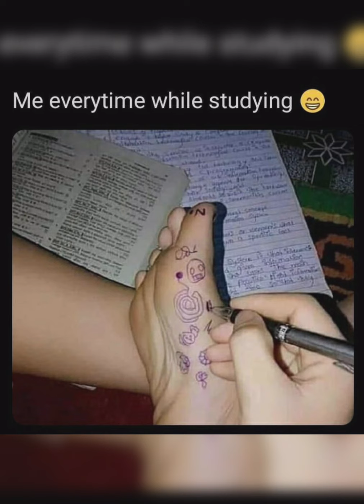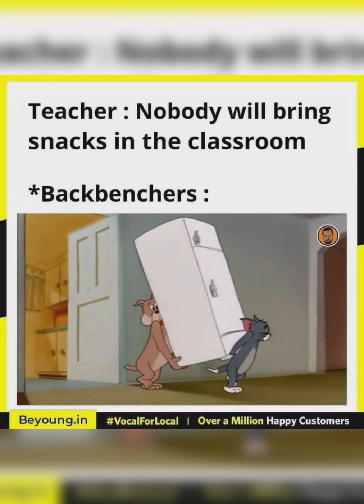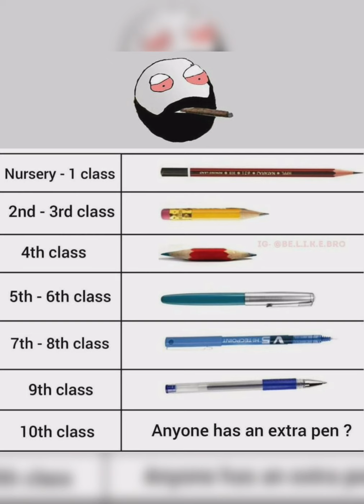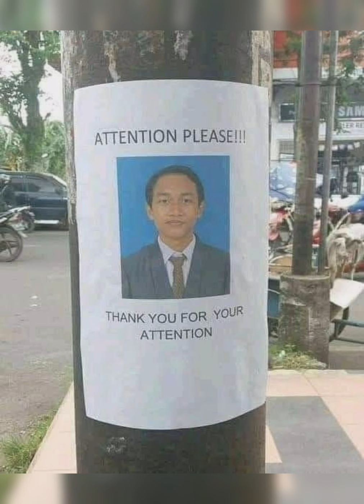backbenchers thug life🤣😘hilarious memes that will make your day🤗😚student life funny memes🥰😁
backbenchers thug life🤣😘hilarious memes that will make your day🤗😚student life funny memes🥰😁 #4

   and I hope you all are enjoying my videos

   if you are a meme lover then this is your platform

funny memes only school students will understand,
friendship memes,
funny memes for school students, backbenchers thug life,
student memes,
commerce vs science student funny memes, backbenchers thug life memes,
commerce student funny memes,
commerce vs science student funny memes, teacher student funny memes,
student life funny memes,
hilarious memes that will make your day, hilarious memes that will make you cry with laughter,
funny memes school life,
hilarious memes only legends will find it funny,
relatable memes,
Memer Stryker Meme,
memes that only students will understand, funny memes that only students can understand,
memes that only legends can understand, memes that only legends can find the fun, troll memes,
gaming memes,
boys memes,
girls memes,
dank memes,
pubg memes,

1.Cartoon_-_On_&_On(feat._Daniel_Levi)_[NCS_Release]
2. Desmeon_-_Hellcat_[NCS_Release]